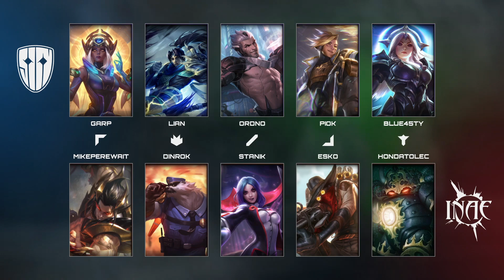SINNERS vs Inaequalis @ Mastercard Hitpoint Masters Summer 2021 | 5. kolo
Úvodní zápas 5. kola Mastercard Hitpoint Masters Summer 2021 – SINNERS vs Inaequalis! V již 16. splitu naší nejvyšší domácí ligy budeme moct sledovat 8 týmů, které budou bojovat o významný titul a zejména o dvě postupová místa na prestižní evropský turnaj EU Masters! 🏆 Budou to eSuba, SINNERS, Dynamo Eclot, Inside Games, Vikingekrig, Brute, Inaequalis nebo Dark Tigers, kteří se podívají o Evropy?

📺 Sleduj Mastercard Hitpoint Masters každý čtvrtek od 18h a neděli od 15h živě s českým komentářem na

📑 Čti detailní info o týmech Mastercard Hitpoint Masters Summer 2021

🎬 Záznamy všech odvysílaných zápasů LEC, Mastercard Hitpoint Masters a Hitpoint Challengers najdeš zde v playlistech na YT: